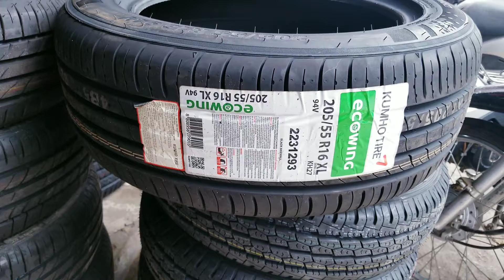205/55R16 kumho, lốp theo xe huyndai elantra